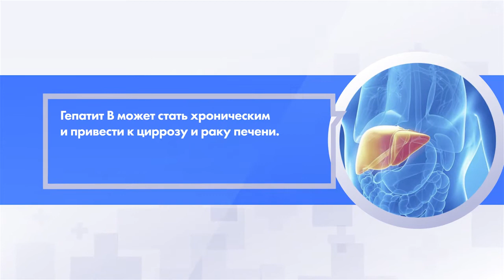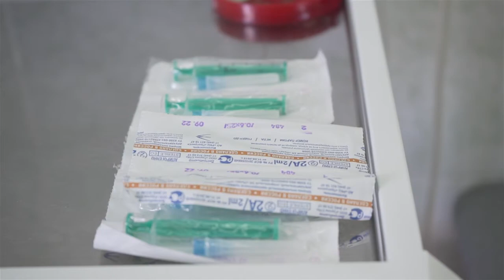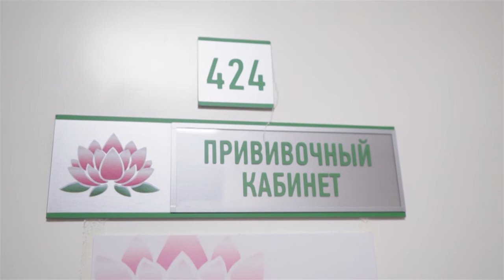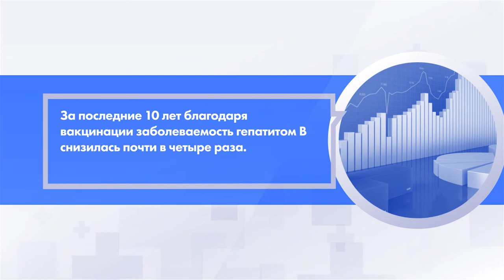Всё о вакцине от гепатита B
Как уберечься от гепатита B